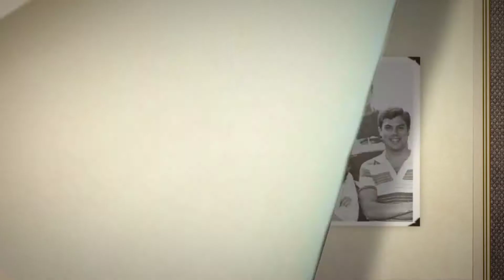Alumni Weekend Video